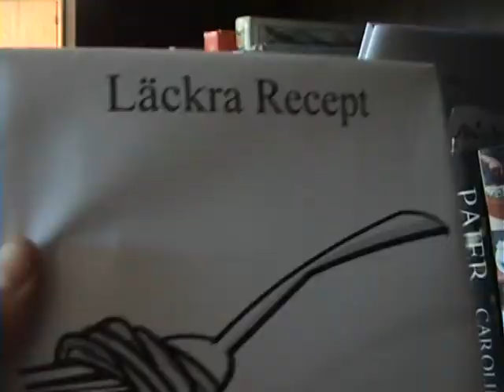Läckra recept?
Theodor granskar titeln på en kokbok. Lever recepten upp till sina beskrivningar?